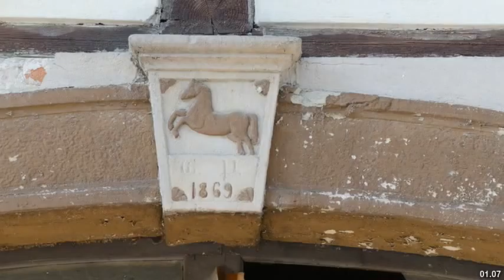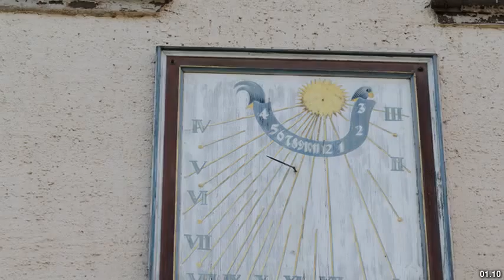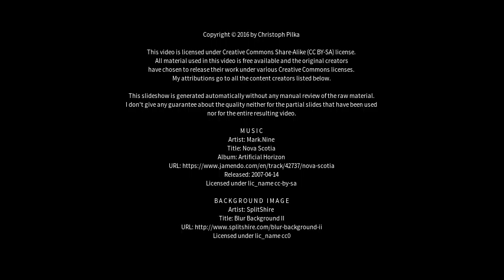Best places to visit